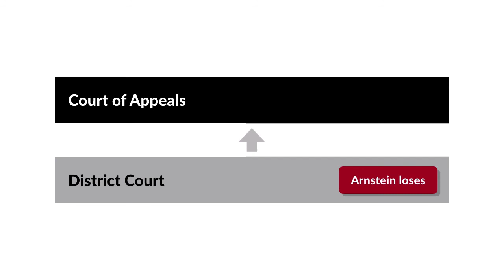Arnstein v. Porter Case Brief Summary | Law Case Explained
Arnstein v. Porter | 154 F.2d 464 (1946)

Ira Arnstein was a composer of modest abilities who made a hobby of suing other composers for plagiarism. He’d just been released from a mental hospital when he tried to get a million dollars out of Cole Porter. The Second Circuit, which already knew Arnstein from previous lawsuits, used Arnstein versus Porter to introduce some much-needed guidance on how to judge musical copyright-infringement cases.

Arnstein claimed that Porter’s songs Begin the Beguine, Night and Day, and My Heart Belongs to Daddy infringed the copyrights to several of his musical compositions. Copies of some of Arnstein’s compositions had been sold in large numbers, and others had been played publicly. Arnstein offered no direct evidence that Porter had seen or heard these works, but suggested that Porter had paid stooges to follow him and live in his apartment.

Porter denied having seen, heard, or stolen Arnstein’s compositions. He filed a motion for summary judgment under Rule 56 of the Federal Rules of Civil Procedure. He presented expert testimony that his songs weren’t similar to Arnstein’s. The district court judge deemed Arnstein’s story too wacky to be believed and dismissed the case. Arnstein appealed to the United States Court of Appeals for the Second Circuit.

Want more details on this case? Get the rule of law, issues, holding and reasonings, and more case facts

Have Questions about this Case? Submit your questions and get answers from a real attorney